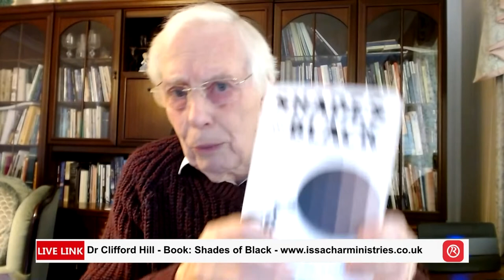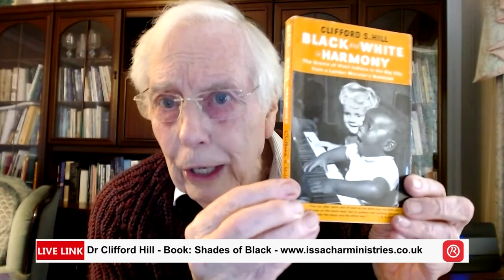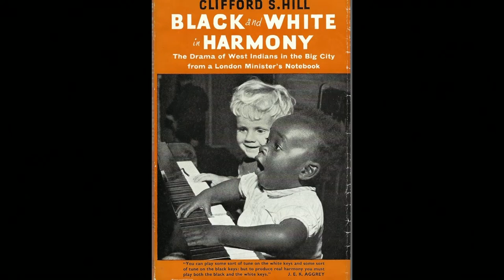The Late Show - Black History Month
In 1906, one of the greatest revivals the world has ever known began in a place called Azuza Street, in Los Angeles, USA. It is known as the 'Azuza Street revival' and its impact has been felt by millions across the world. The person God use to initiate the revival was a black preacher by the name of William Seymour.

When William Seymour was a young man, he attended Bible School to learn the Scriptures. As the lectures took place, he would sit on the balcony outside the main lecture hall and listening to the Bible teaching through a door that was left slightly ajar for him. The reason? He was ‘black’ and all the students inside were ‘white’ and he was not allowed to sit with them. Wiliam Seymour was the son of slaves in America.

As Black History month comes to an end in the UK, Wednesday’s Late Show will be asking the question as to why race and colour remain such a contentious issue. Why do some 'white people' consider themselves superior to ‘people of colour'? Are there any Scriptures to support such a view? If not why is there not racial harmony and integration in the churches? With Gordon and Tim in the studio, will be Paulette Monteiro, to share her experiences. Her family come from the Democratic Republic of the Congo.